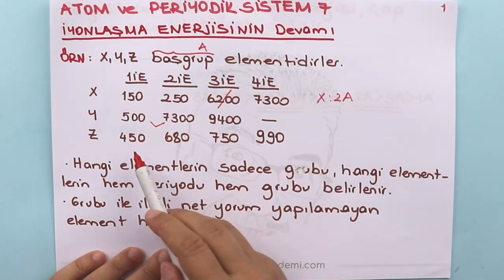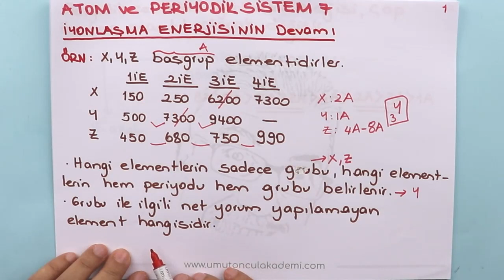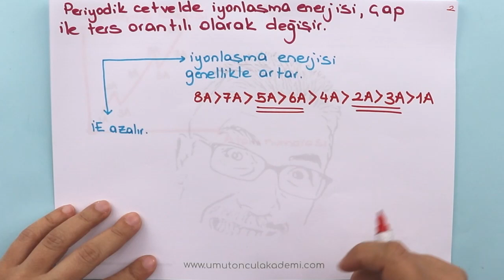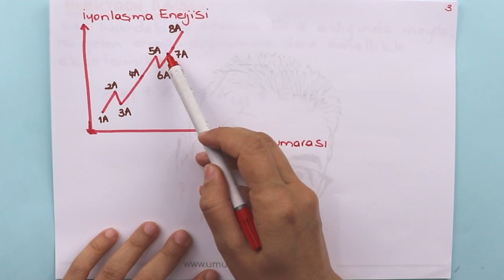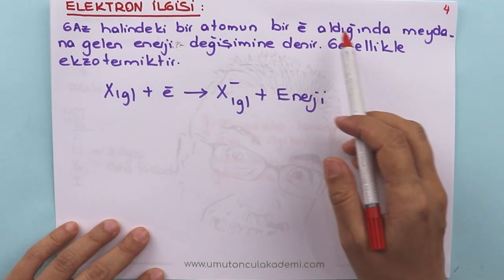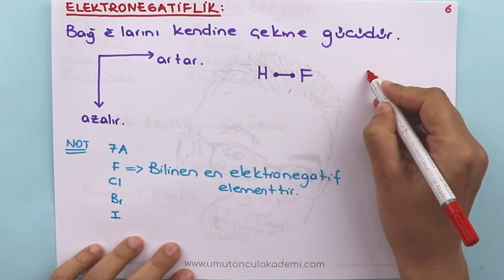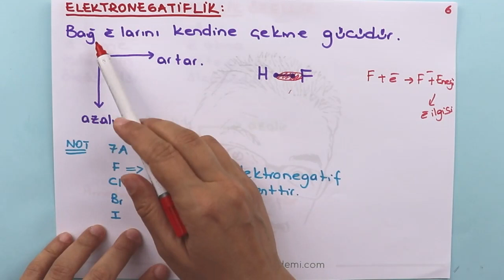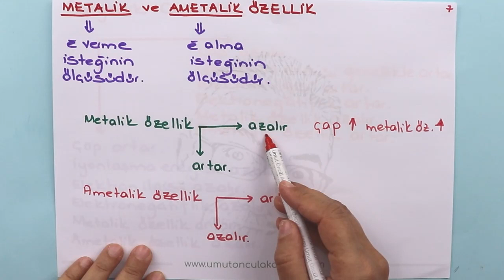Atom ve Periyodik Sistem #7 | İyonlaşma Enerjisi | +PDF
tytkimya ve 9.sınıfın konusu olan Atom ve Periyodik Sistem başlığı incelenmiştir.